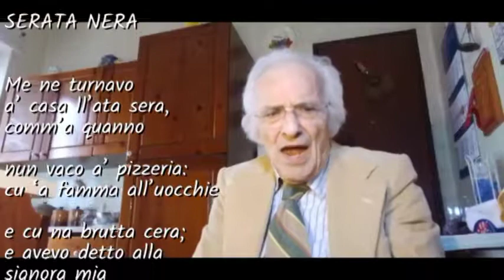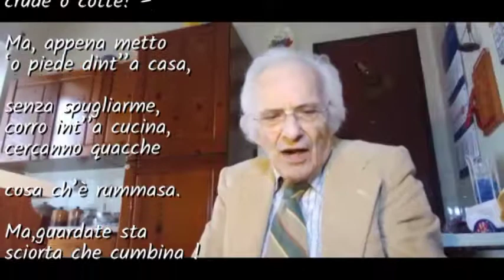SERATA NERA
Poesia di ALFREDO DE LUCIA  registrata al tempo del Coronavirus -Recitata da BRUNO BASURTO- Elaborazione di SILVIO DE PASCA -Sottofondo canzone -  " T' E' PIACIUTA " di CAPILLO-RENDINE canta GEGE'  DI GIACOMO